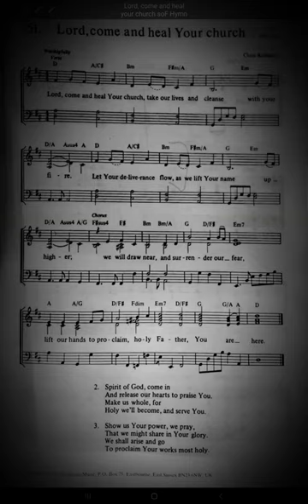Lord, come and heal your church - Chris Rolinson (Played on Hauptwerk Organ 🇰🇪) [🎧 recommended]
" Take our lives and cleanse with Your fire " A beautiful prayer set as a Hymn written by Chris Rolinson that depicts repentance and Proclamation that Christ is the Lord God of Hosts. Text from Hebrews 4:16. Played on a Hauptwerk organ in Nairobi 🇰🇪 by Anthony Mwangi. 🎧 /  5.1 ch Speakers recommended